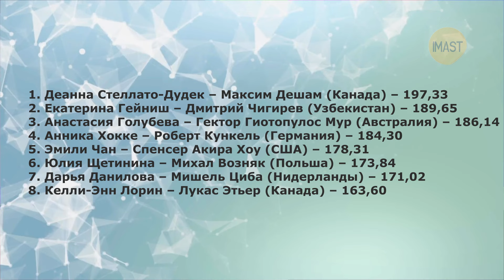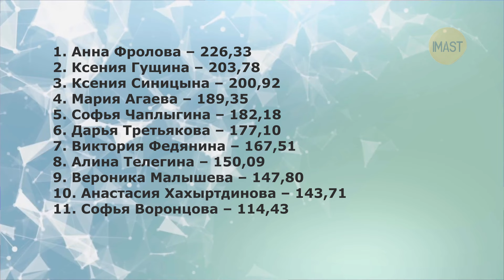Выдали нечто. 5 квадов. Взяли серебро. Жилина пропустит сезон. Восхитилась Косторной. Ехал побеждать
Марк Кондратюк и Егор Рухин исполнили по пять квадов в произвольной на Гран-при. Кондратюк выиграл соревнования.
Анна Фролова одержала победу на этапе Гран-при. она набрала 226 баллов.
Девид Нарижный заявил, что поехал на Гран-при России в Магнитогорск за победой.
Вероника Жилина полностью пропустит этот сезон.
Бывшие российские фигуристы Екатерина Гейниш и Дмитрий Чигирев взяли серебро на Гран-при Канады в парном катании
Деанна Стеллато-Дудек восхитилась катанием Алены Косторной.